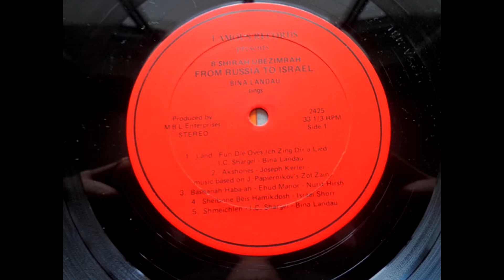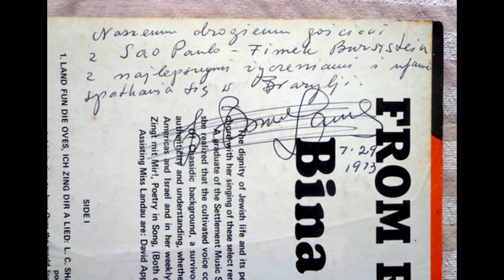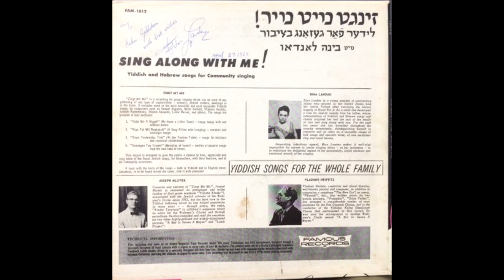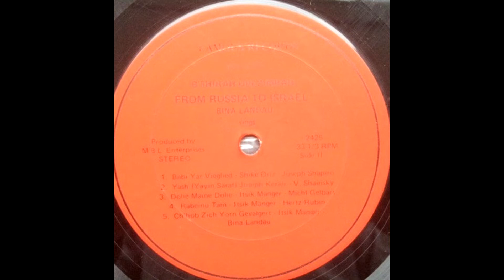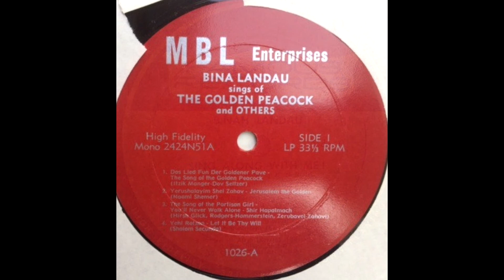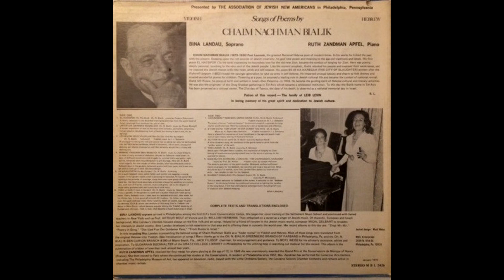Binah Landau — Babi Yar Vieglied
From "From Russia To Israel" ("בשירה ובזימרה").

Lyrics by Shike Driz;

Bina Landau (Yiddish: בינה לאַנדאַו, 1925–1988) was a Polish-born American Soprano folk and art singer active from the 1950s to the 1970s. She primarily performed in Yiddish and Hebrew, interpreting the work of such composers and poets as Itzik Manger, Hayim Nahman Bialik, and Mordechai Gebirtig. She was a Holocaust survivor, having been imprisoned in Bergen-Belsen and other camps during the Second World War.

She was born Bina Herszberg in Radom, Kielce Voivodeship, Poland on November 1, 1925. She was Jewish; her parents were named Moses (Yichael Moshe) and Sarah (Surah Leah, née Migdajek). She was influenced by her father's love of music, and her musical abilities were already noticed at age 4 by Dr. Milano, a prominent musician in Radom. She joined the Beth-Yakov Temple choir in Radom at 8 years old.

During World War II, following the German Invasion of Poland, she was initially imprisoned in the Kraków Ghetto. She was then sent to four different concentration camps during the course of the war: Majdanek,Auschwitz, Kraków-Płaszów, and Bergen-Belsen.After the end of the war, she lived in the American Zone of Germany and met her future husband, Marion (Mariek-Fiszel) Landau in Garmisch-Partenkirchen; they were married in Stuttgart in January 1946. Bina's parents also survived the Holocaust and she was reuinited with them after the war. She and Marion emigrated to the United States, sailing from Bremerhaven to New York City in May 1946; her husband later recalled that she had sung for the fellow Jewish emigrants aboard the ship during the voyage. They soon settled in Philadelphia, where Marion founded a bridal headwear manufacturing company and later became an accountant. Bina auditioned for the choir at the Settlement Music School in 1952, where she was accepted and soon started to receive instruction. She also studied in New York with vocal instructors Arthur Wolf and William Hermann. The Landaus became important figures in the Philadelphia Jewish community; Marion helped found the Jewish New Americans in Philadelphia group, an association of Holocaust survivors, and later created endowments for the Perelman Jewish Day School and the Jewish National Fund. Bina became a well-known performer of Jewish music and would tour extensively in the United States, as well as perform on the radio in New York and Philadelphia for several decades. She appeared at Carnegie Hall for the first time in the early 1950s.

Landau's friendship with Mikhl Gelbart was an important influence on her musical career and her dedication to Yiddish- and Hebrew-language folk and art song. In 1959 she founded a Holocaust Survivor's choir in Philadelphia, and she was also soloist with the Temple Beth Zion-Beth Israel choir for more than two decades.She also had a regular radio program on WEVD in New York and one on WDAS in Philadelphia starting in the mid-1950s. In the early 1960s she went on a month-long tour of Israel. She died on June 24, 1988, in Philadelphia.

Shike Driz (1908–1971), Soviet Yiddish poet. Born in Krosno (Vinnitsa region) and named after his father, who died before his birth, Shike (Ovsei, in Russian) Driz was raised by his grandfather, a tinsmith. Driz first studied with a private melamed and later transferred to a Soviet Yiddish elementary school. Later he moved to Kiev, where he worked in a factory and studied at the Kiev Art School and later at the Kiev Art Institute...

Овсій Овсійович Дріз (Дриз; Ієхошуа) (16 (29) травня 1908, містечко Красне Подільської губернії, нині с. Красне, Тиврівського району Вінницької області — † 27 лютого 1971, Москва) — єврейський поет, творив на їдиш, член Спілки письменників СРСР.

Joseph Shapiro (Йосселе Шапіро) – кантор (тенор), композитор. Народився 1894 року в містечку Деражня (Подільська губернія Російської імперії; нині Україна). Батько Айзік-Авраам-Гершон був родичем Бааль Шем Това, засновника хасидизму.
Вже о 8-й співав альтом у хорі місцевої синагоги. Потім у Кишиневі в хорі кантора Нісна Бельцера, у Сороках та Тернополі у кантора Шмуеля Вайнмана, у Проскурові у кантора Боруха Кінстлера, у Сторожинці у кантора Хаїма Лернера, учня Зейделя Ровнера. Стажувався музикою у Відні. Служив другим кантором синагоги, розташованої у 10 районі Відня, а потім оберкантором у передмісті Будапешта, Обуді. У 1911 емігрував до США. Протягом 2.5 років був кантором синагоги "Бейт шалом", а потім 14 років - кантором синагоги "Бней Ісруель". Йосип Шапіро помер у 1936 році.